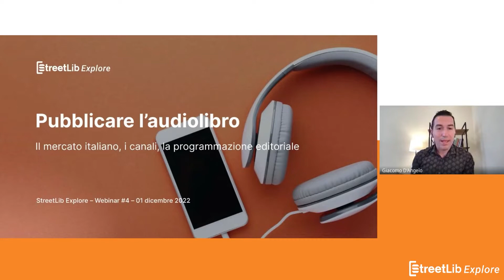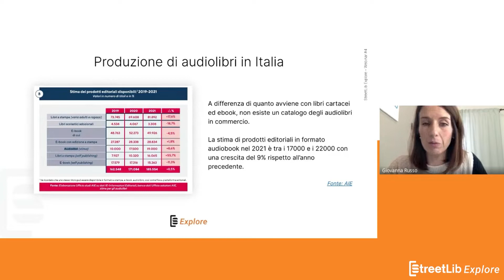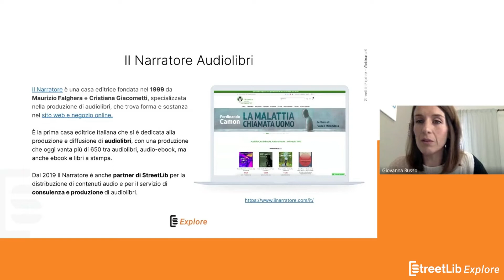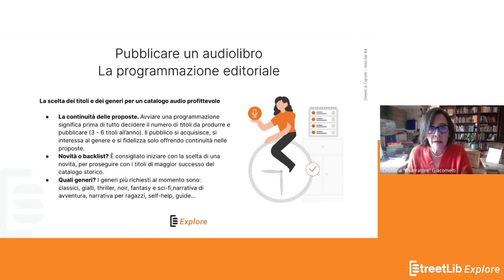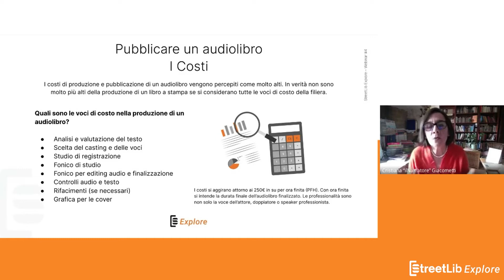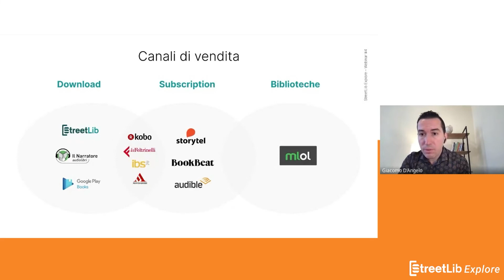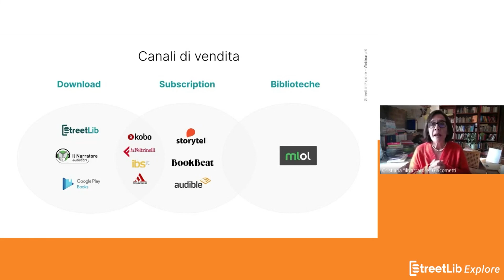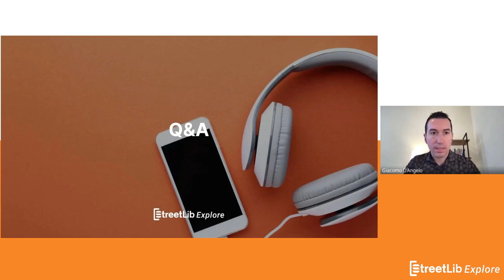StreetLib Explore #4 | Pubblicare l'audiolibro: il mercato, i canali, la programmazione editoriale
In questo quarto webinar di StreetLib Explore abbiamo approfondito il tema della pubblicazione dell'audiolibro, con una panoramica del mercato italiano, dei canali di vendita e della programmazione editoriale.

I relatori del webinar sono Giacomo D'Angelo e Giovanna Russo di StreetLib e un'ospite speciale: Cristiana Giacometti de Il Narratore Audiolibri!

📣 Sei un autore indipendente? Entra subito a far parte della nuova StreetLib Community, il nostro primo spazio online gratuito dedicato agli autori come te in cui condividere, sbirciare, confrontarsi, analizzare e imparare tutto ciò che serve sul mondo del self-publishing ➡️

StreetLib Explore è una serie di webinar gratuiti per aiutare tutti gli Editori a esplorare e comprendere le potenzialità della piattaforma StreetLib, e di come essa può aiutarli a cogliere le tantissime opportunità di un mondo editoriale che diventa sempre più digitale e fluido, sia nei formati che nei processi aziendali.

Per rimanere aggiornato sulle prossime dirette puoi iscriverti alla playlist dedicata ➡️

✔️ StreetLib, il digitale cambia tutto!

✔️ StreetLib Write, lo strumento completo per realizzare ebook, anche accessibili, e libri cartacei di alta qualità.

✔️ StreetLib Ready, l’e-commerce dei servizi editoriali per editori e autori indipendenti.

✔️ StreetLib Store, l'e-commerce B2C di libri cartacei, ebook e audiolibri con un guadagno fino al 75% del prezzo di copertina.

✔️ StreetLib Totem, l'e-commerce B2B per librerie ed editori con sconti fino al 40% sul prezzo di copertina e consegna entro 7 giorni lavorativi.

🚀 Vi aspettiamo a bordo!